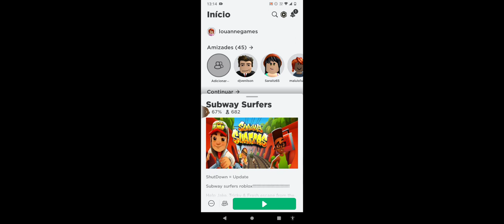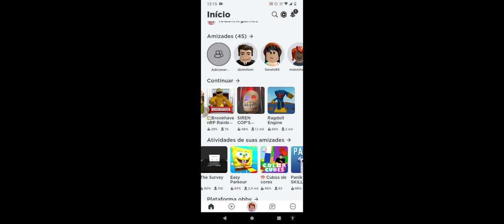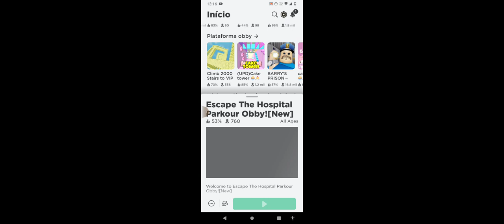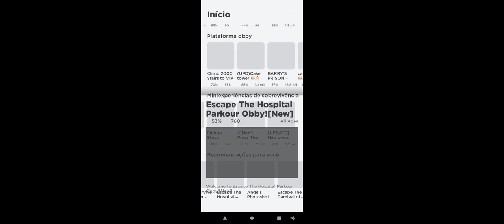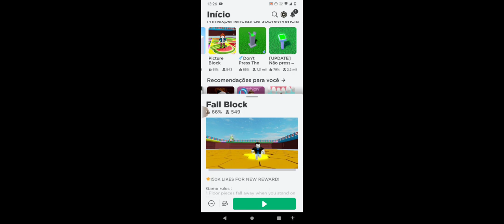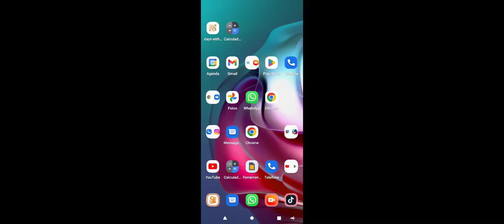roblox ao vivo,roblox,live roblox ao vivo jogando com inscritos,ao vivo roblox,jogando ao vivo